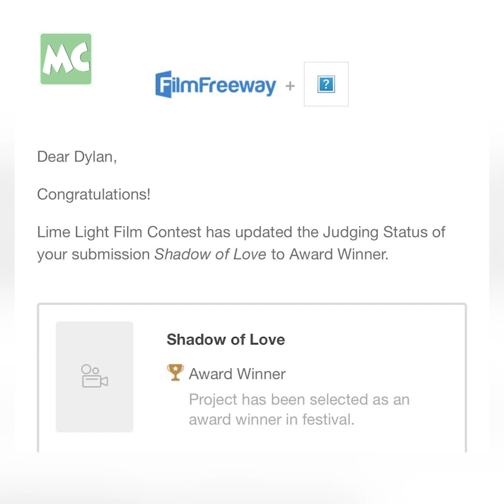LGBT ရုပ်ရှင်ကားမှာ ခေါင်းဆောင်မင်းသား လုပ်မယ့် ဥက္ကာ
“LGBT ကို အခြေခံပြီး ရိုက်ထားတဲ့ Shadow Of Love ဇာတ်ကားမှာ ခေါင်းဆောင်မင်းသား အနေနဲ့ ပါဝင်ဖို့ ရှိပါတယ်။ မြန်မာနိုင်ငံ ရဲ့ ယဉ်ကျေးမှုကို တစ်ကမ္ဘာလုံးကို ပြသလို့ရမယ့် ဇာတ်ကားပါ” လို့ ပြောလာတဲ့ သရုပ်ဆောင် ဥက္ကာမင်းမောင် နှင့် ခဏတာ။

@MyanmarCelebrity Update: Okkar Min Maung talks about his character in “Shadow Of Love” Movie.